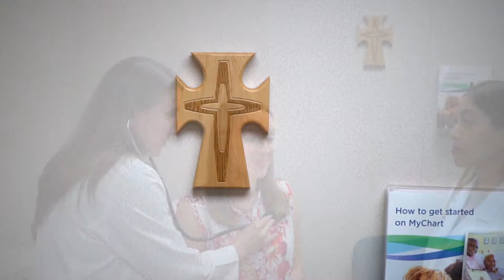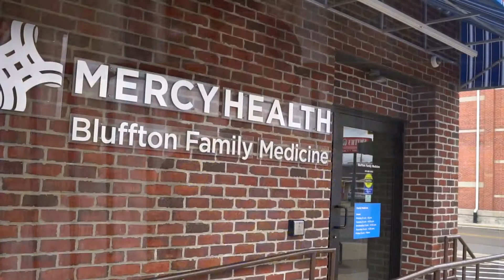6 Minute Video Final